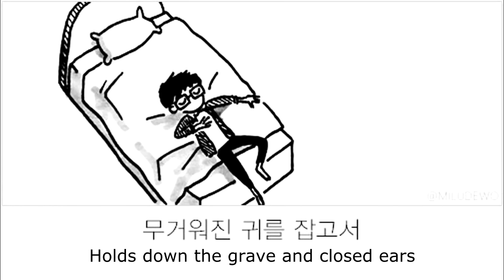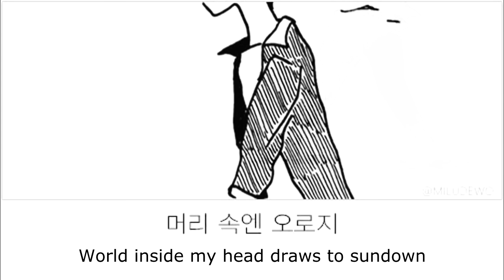[ENG] Vitriol - Guckkasten (with English subtitles)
'Vitriol' appeared in Paulo Coelho’s novel “Veronika decides to die” and it is described as a symptom that causes one to become extremely lethargic.

Hyunwoo Ha explained that this song is to console the young and tenderhearted ones who think of themselves as a broken down rejects. The chorus part, which bursts out one’s bitterness, helps the listeners feel and sympathize with such heartaches. It is indeed a soothing and magical song.

Credits and much thanks to
고닉이라니(miludewo) at DCInside Guckkasten Gallery for allowing me to use the drawings
LLATMM at Twitter for allowing me to use the photos

Lyric translation and English subtitle by Guckkasten-English (GKST-ENG)
*I had originally uploaded the subtitled video in Sep '16 but I've amended some words as they had been misinterpreted. Below is the correct version.

** Vitriol **

Troubled and broken,
You ransack the drawers
Dig out a drug for sleep
And lament
The world outside the window is too brilliant

Time, that broke off contact
Pays me a visit
Holds down the grave and closed ears
Speaks its words
It will be waiting for me out yonder

World inside my head draws to sundown
Becomes only a hovering ghost
Faintly taking me under its wings

Halted season betrays me
Waving its hand, changes its expression, and
Wraps me in stolen garments

Hesitation guides and turns to mist
Toss on murky waves
Take out a picture
Put it inside the mouth and look down at the belly

Weighed down, you are lost for words
Watching the dusky windows
You open your mouth
Making staggering noises